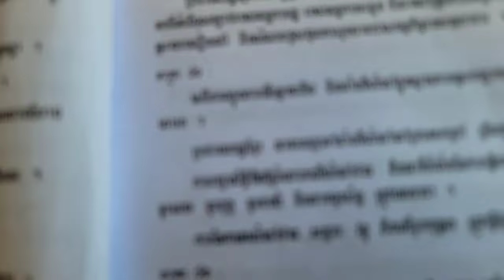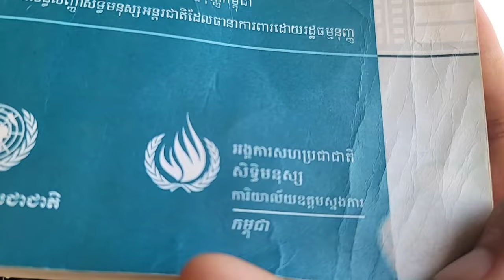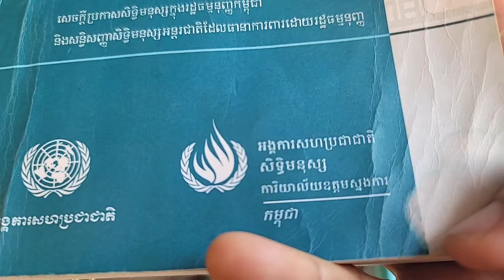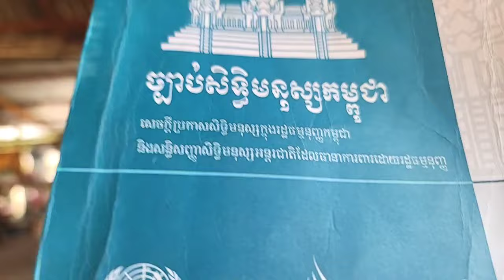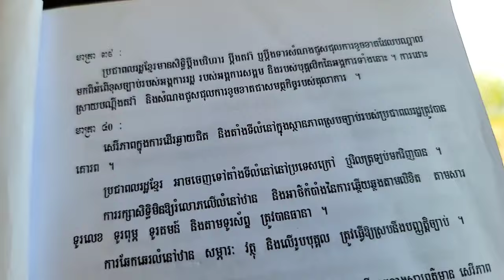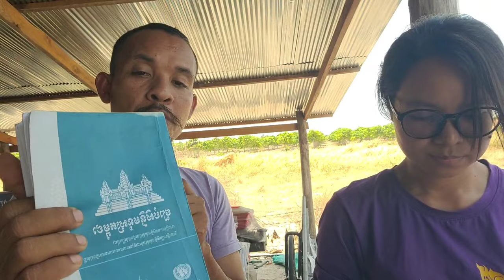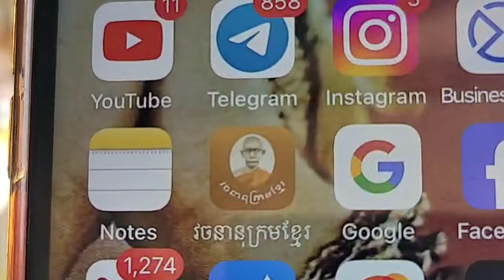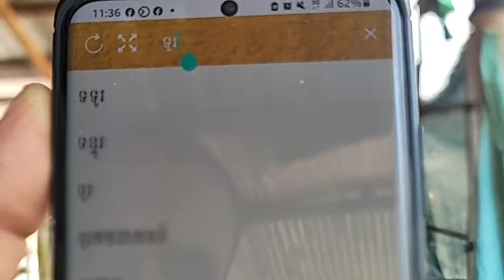ប្រធានបទ៖ ច្បាប់សិទ្ធិមនុស្ស មាត្រា ៤០ នៃរដ្ឋធម្មនុញ្ញ (ភាគទី៩៥)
ថ្ងៃ ពុធ ១០ រោច ខែ ផល្គុន ឆ្នាំ ថោះ បញ្ចស័ក ពុទ្ធសករាជ ២៥៦៧ ត្រូវថ្ងៃទី ៣ ខែ មេសា ឆ្នាំ ២០២៤

ទំព័រហ្វេសបុក/  សន្ធិសញ្ញាសន្តិភាពទីក្រុងប៉ារីស៍ស្ដីពីកម្ពុជា
ទាក់ទងស្នើសុំសៀវភៅ /
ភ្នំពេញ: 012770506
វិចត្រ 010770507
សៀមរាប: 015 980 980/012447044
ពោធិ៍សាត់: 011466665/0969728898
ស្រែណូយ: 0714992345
សូមទាញយកឯកសារ កិច្ចព្រមព្រៀងនេះតាមរយៈ៖
១. សូមអានឯកសារនេះ ជាភាសាខ្មែរ (ច្បាប់ដើម ជារូបថត)
២.សូមអានឯកសារនេះ ជា ៥ភាសា ឆ្លាស់គ្នា អង់គ្លេស បារាំង ចិន រូស្ស៊ី និង ភាសាខ្មែរ ចាប់ពី ទំពរ័ ២៧ ដល់ ៣០៦ ពី អង្គការសហប្រជាជាតិ៖
៤. សូមទាញយកច្បាប់សិទ្ធិមនុស្ស​កម្ពុជា៖
 សន្ធិសញ្ញាសន្តិភាពទីក្រុងប៉ារីស៍ស្ដីពីកម្ពុជា បន្តរផ្សាយឡើងវិញ